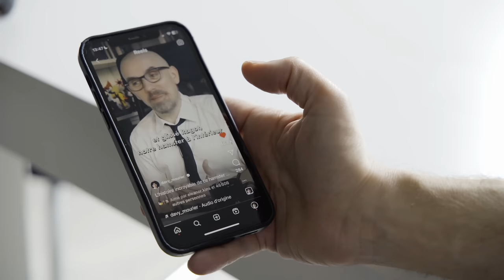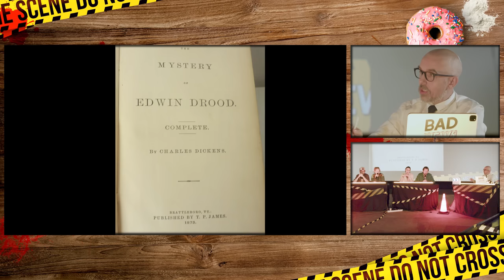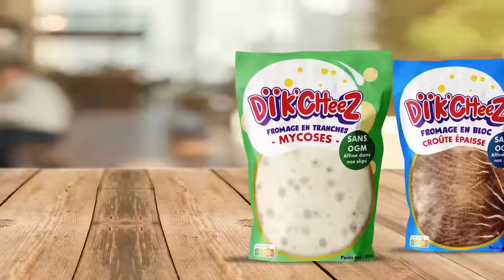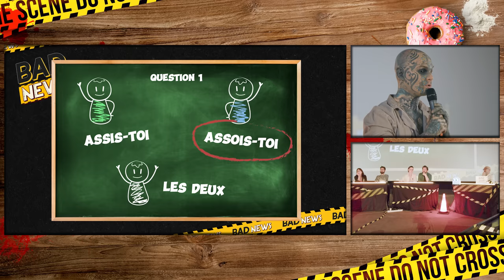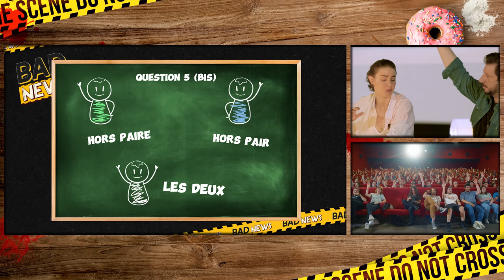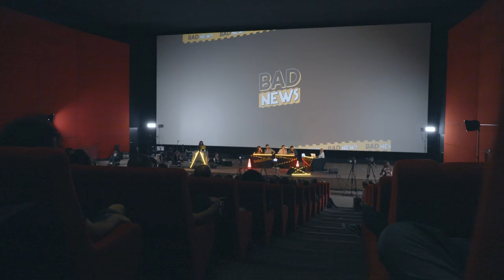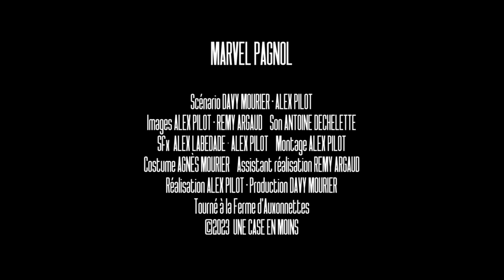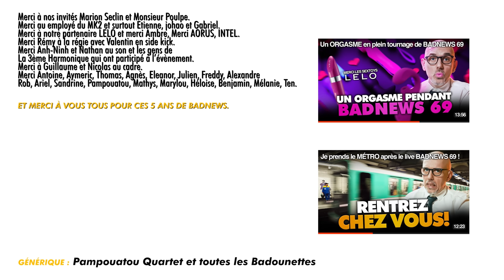BADNEWS #69 - EN PUBLIC avec @MrPoulpe et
Vous l’attendiez depuis 2 ans, la BADNEWS 69 est enfin là et c’est grâce à LELO. LELO, c'est un peu l'Apple du sextoy, offrant des sextoys de qualité premium de haute technologie, dans un univers décomplexé et raffiné. Pour 5% SUPPLÉMENTAIRES de PROMO LELO, du 4 au 18 juillet, (Oui vous pouvez le cumuler aux autres promos :)) c’est là

Merci à nos invités Marion Seclin et Monsieur Poulpe.

Merci au MK2 et surtout Etienne, Joao et Gabriel, Merci à notre partenaire LELO et merci Ambre, Merci AORUS, INTEL, merci Rémy à la régie avec Valentin en side kick, merci Anh-Ninh et Nathan au son et les gens de La 3ème Harmonique qui ont participé à l'événement avec tout leur materiel. Merci à Guillaume et Nicolas au cadre. Merci Too Many Pixel !
Merci Alex Pilot pour le Sketch, Merci Audrey, Yanis, Suzuka et Antoine.
Merci à la Ferme d'Auxonnettes de nous avoir reçu pour le tournage.
Merci à Thefetchingeye pour les photos.
Merci Cedric Littardi pour les livres BADNEWS.
Merci Antoine, Aymeric, Thomas, Agnès, Eleanor, Julien, Freddy, Rob, Ariel, Sandrine, Pampouatou, Mathys, Marylou, Héloise, Benjamin, Mélanie, Aude, Ten .
Et merci à vous tous pour ces 5 ans de youtube.

Merci aux donateurs d’AVRIL 2023
RmXbdX Nicolas Martin Yves Morgane OldOl JoeHell Leopoldd Gobarlum YukoForgeurs Sébastien lalmeras Fauxflav YASC Films Amy Bonny Kristash Luc Mergault Bananebleue Charles & Alice TBDwarf Marge Dowdheur QuiPhenix Emeric Bourgeois Kouyère bcadake Glack Jows thieums Mr88 Mich Nico gSigh Yannoo Joledoc TheKillerMarmotte patrice renaud Chris Bourbi Black Pulsar Mathilda FRANCOISPEF kilian Stanislas Andre Chienchic adeline.hullot Gribouille ISKAN Félix Olivier mim Dworkin Damien Skaarbone Francky Dohahah MysterJoke Isilmë Le__Rôdeur Rémi Scottzane Mrs Kyogokudo Penther Mylie_zolie Joany Leprince Vincent Boucle dazerkil An1hl4t0r Halone Wolfkhan Flan-Lemou Desmero Florent Vdga Ralouf Bigoudi88 Nek Pauline Bloom Cort-X- Wolf enstein TomTom Jerem S. frankman1995 daone Ced_Lec Grollbe T Adrien Natosan artart78 jacques kramp Morlockq Jean-Marie Arondel GrandZuzu Xianghua manshoon

Goubet Georges Abitbol Juju romain boulet Vlad Zaugg Rambaud Antoine Fafouet Mimatru Marianne Michon Saint BlackSalami Cyprien Iov Alison Autier CimleaK Sébastien Calas Natdiori fforget Jerem S. '- FougèreMagik - Jordan Postigo Grimpast Vincent R Jean-Eude HAUMEY Mimain Corentin Mulier loic Dauphin Mélanie Duhamel Le Grizzly Barbu Griot Nico Boud Louis Henry Darkjuju - La capsule Manga Gautier Virginie QUESNAY Roullio_n3 Paul Expert Thomas Oly Kun Antoine M Vanny Guillaume Schmirgal Ludovic Lavallade Lulucracra Julien Bénézech Dohahah Thibault Hanout damien b Nicolas MARCHAL Tassatux

Christophe P. BOB Exlsis Dei Shabranigoudou Matth Coul Jennifer da Carmo Mael Chrityn Agnes Mourier Julien B. S-Sky 2068 HHUUGG Diane Fève  Xeroquelle Karen Porcher Trevisan M. MstrAspirin3  Woppus  TheJojord Kellatj Sam Sam RePLay David Gageiro MrsStorm28 Jonathan Barré L’anneau Nimes  Pacome Shadow  Clément B Lingflowerman Jean-mich Miles Skuizh O’patt Sébastien Schaffhauser See d.Erant